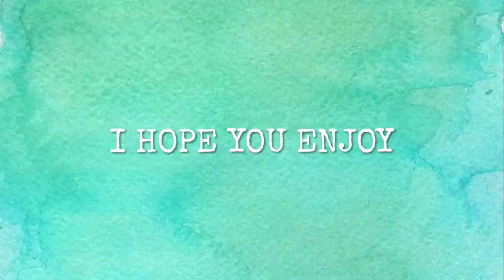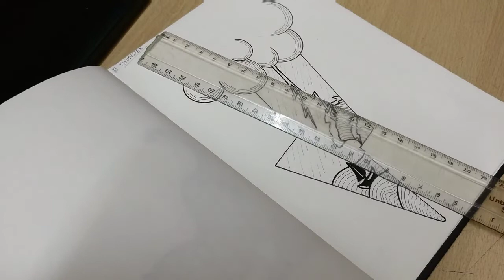Inktober Day #27 - Thunder (Inktober 2018) !!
►Sakura Pigma Micron Pens
►Sketch Book A5